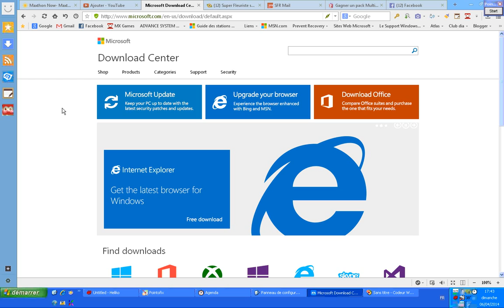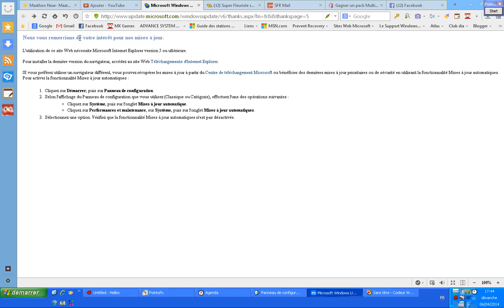1 MISE A JOUR RATE VERSION SITE ANGLAIS ET D'AUTRE A VOIR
IL FAUT VOIR MICROSOFT DECONNE DE JOUR EN JOUR A OUBLIER DE LEUR A PRES LA REPARATION EFFECTUE PAR  MOI A PAR ME ENBROUIE